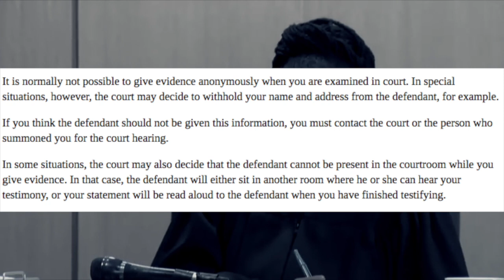The case of Charles Cox ( JCS Inspired )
Unnecessary murders happens everyday across the world but sometime it is not really about the action but the reason for the action.
Darnell Young and Charles killed Anthony Cox but the time and reason for the murder is what surprised everyone in the court room.

THIS IS A JCS INSPIRED CONTENT. IT DOESN'T MEAN I AM DOING EXACTLY WHAT JCS DOES. IT MEANS I WAS INSPIRED BY HIM TO START DOING VIDEOS LIKE THIS.